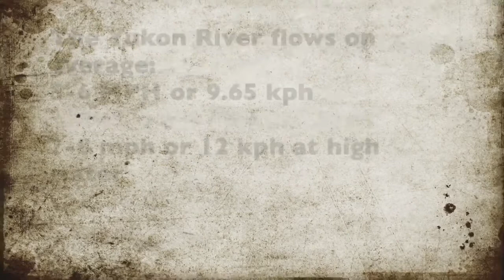Calico Bluff-Yukon River Break Up 2020, Day 12 Andy Bassich & Denise Becker stars of Life Below Zero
With the Yukon River Break Up now imminent Andy & Denise discuss who might win the bet for the break up date. They offer a special Kruggerand (lead dog) beer glass for anyone who submits a winning Break Up date   Also, bird migration and beautiful Caribou sightings are discussed and shown.
When will break up happen ?  Will today be your last day to learn more Yukon River trivia? Today's questions are: How fast does the Yukon River flow on average , and What is the fastest flow of the river ?

See Andy & Denise on Instagram denisebeckerlifebelowzero and facebook, denisebecker@lifebelowzero